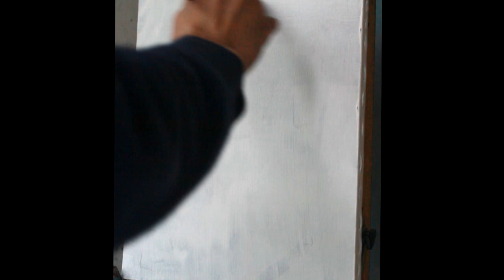How I draw an oil painting, still life with a shoe. Tutorial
In this video, I draw a picture Oil Painting. 🎨 It will be Still Life with the boot. From the very beginning, I make a composition on canvas, draw the main contours of the future still life with a thin brush, at this stage it is important to catch the character of the depicted pridmet. Next, you need to decide what the main color of this still life I will have: dark brown, where it is lighter, I add red paint and white, for the background blue. I start with shadows, with a large round brush, and then move on to the light parts on the toe of my Shoe. Then I go to the background, I have it blue, because the combination of colors brown and blue seems perfect to me. The final stage is to Refine and detail details such as laces, sole texture of the skin.

Hi. My name is Nikolay Starostenko, and I am an Artist. And on this channel I share my art and creativity. To create my works, I use marker, ink, pencils and watercolors. My paintings are made on paper or cardboard. I try to experiment in all styles of abstraction, expressionism and use mixed techniques.